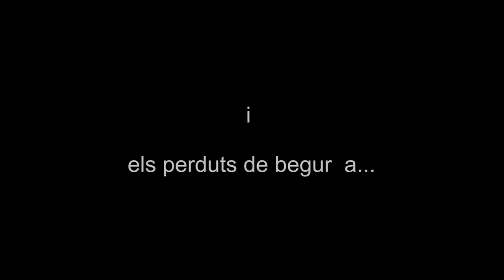Sima-avenc Joan Cabeza. Garraf-Barcelona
El Jueves 10 de octubre de 2013, miembros del grupo Espeleodijous (Josep Pastor, Tomás Miralles, Jordi Perera, Jaume Julià, Josep Ml. Victoria) y del club excursionista Los Perduts de Begur (Yolanda Caner y Javier García), visitamos el Sima de Joan Cabeza, situada en Begues dentro del parque natural del Garraf.
Se trata de un pozo de unos 50 metros en vertical hasta su base que continúa con una rampa en dirección SO que termina en un resalte de poco más de 4 metros. Aquí existe el acceso a una sala (nueva sala) situada bajo la base del pozo principal. En total una profundidad de 65 metros. Se trata de una sala llena de formaciones muy bonita, donde hay que ir con mucho cuidado para no deteriorar nada. Aquí el tiempo se detiene mientras admiran y fotografiamos tanta belleza.